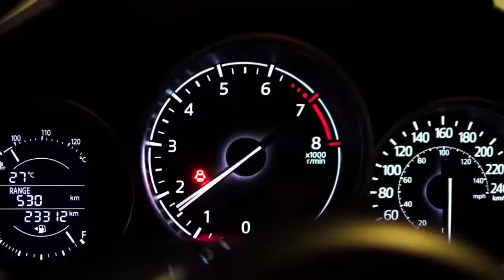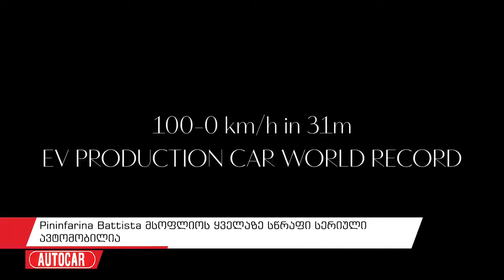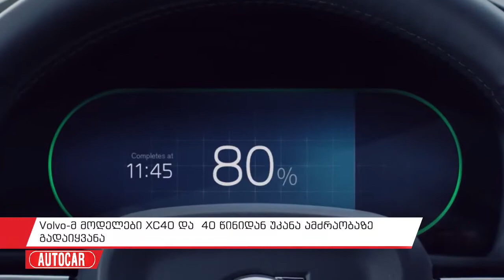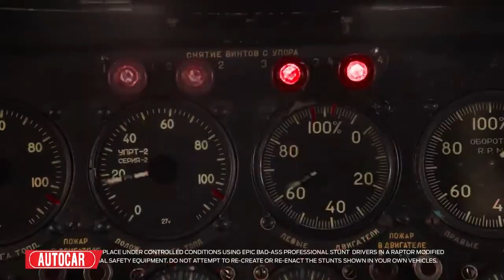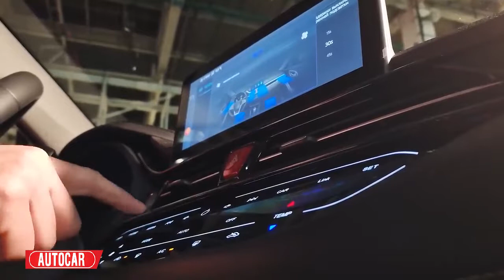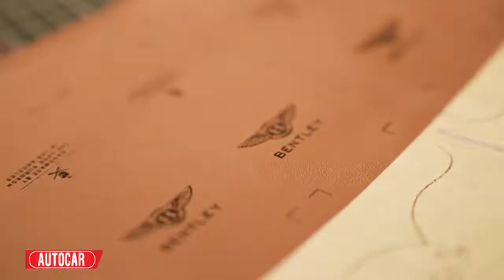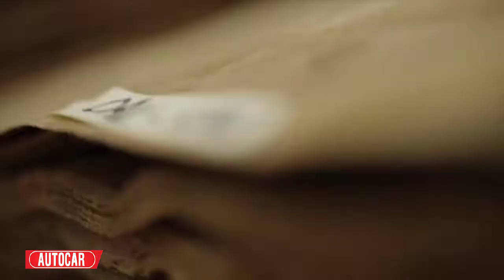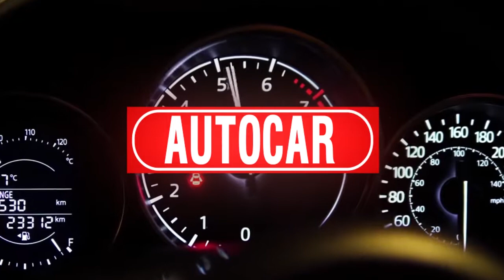გადაცემა ავტომობილებზე - AUTOCAR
Ferrari-მ პირველი ვირტუალური ჰიპერქარი გვიჩვენა, Praga Bohema - ძალიან ძვირიანი ჰიპერქარი ჩეხეთიდან, Pininfarina Battista მსოფლიოს ყველაზე სწრაფი სერიული ავტომობილია, წარმოდგენილია 900-ძალიანი ჰიპერქარი De Tomaso P900, MW 3.0 CSL: ყველაზე მძლავრი „ექვსიანით“ და მექანიკით, Audi RS 6 Avant და RS 7 Sportback მიიღეს 630-ძალიანი ვერსია performance, Volvo-მ მოდელები XC40 და С40 წინიდან უკანა ამძრაობაზე გადაიყვანა, Ford Ranger Raptor-ის გაყიდვები დაიწყო, Москвич-მა საკუთარი სახელით ჩინური ავტომობილების წარმოება დაიწყო, Aurus Komendant-ის სერიული წარმოება დაიწყო, Tesla-მ სერიული  Semi-ს მიწოდება დაიწყო, როგორია Bentley-ს Adidas-ები, Mercedes-Benz-ის ლოგოს დამამზადებელი კომპანია გაკოტრდა

კვირის მთავარ სიახლეების შესახებ ინფორმაციას გაეცანით გადაცემის ამ ეპიზოდში